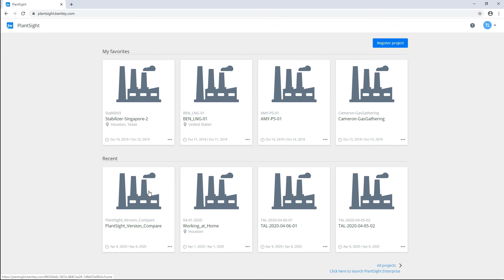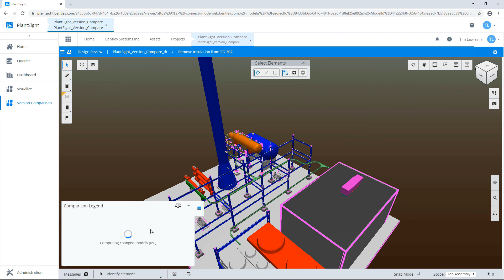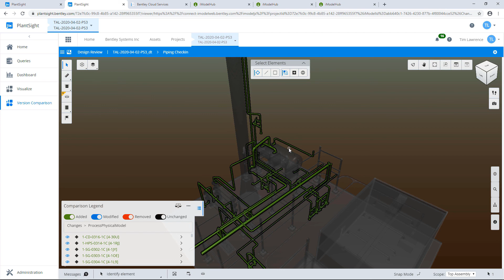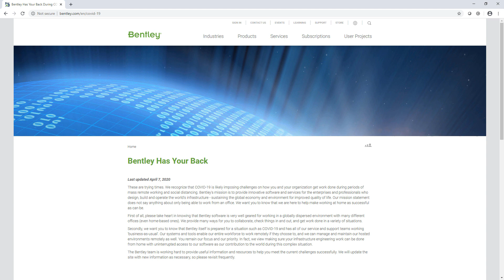Version Comparison with Design Review in PlantSight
Discover how you can perform version comparison with design review in PlantSight.